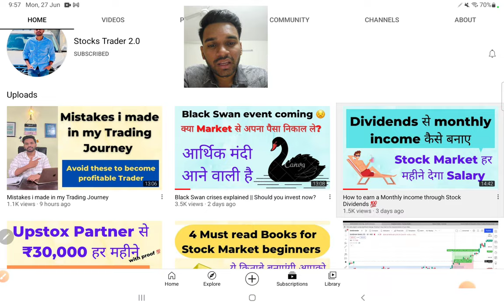How a Sweeper made 62 crore from Stock Market | Stocks Trader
This story is really inspiring and motivational for those who think we cant make money in Stock Market Investing.

9:43 AM Strategy video -
9:20 AM Strategy video -